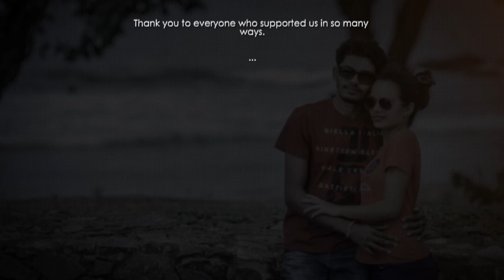Thivanka & Sachini Preshoot Photos | Orange Video Production [OFFICIAL] 2020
Thivanka & Sachini   Preshoot  Photos
Photography by                Amila Udanaka
Editor                                  Gayan Chathuranga
Spacial Thanks                 Dulshan Madhushanka, Krishan Asntha, Senawi Pradeep, Dulmini   Mudunkotuwa, Prasad Gamage.
Song  Ebikam Karala by Nilan Hettiarachchi